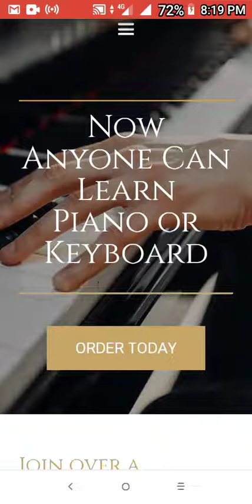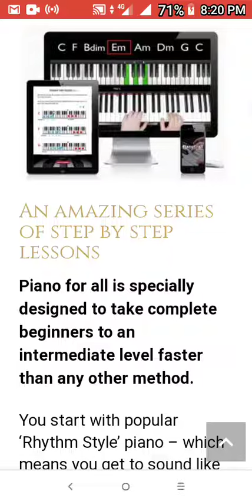Piano For All